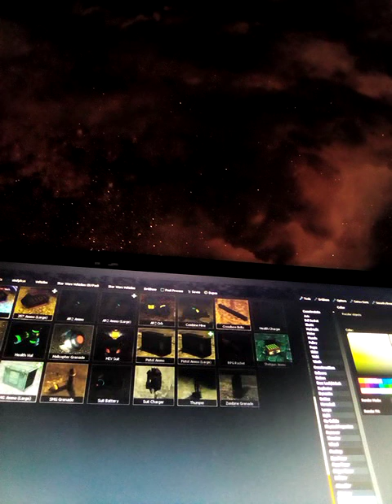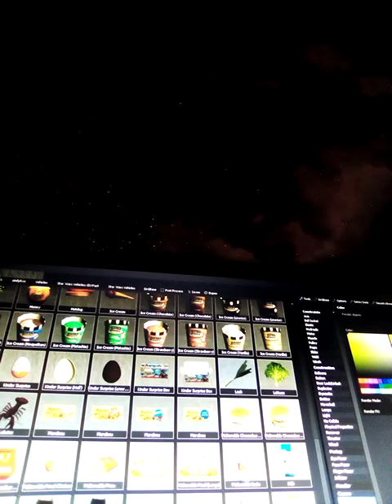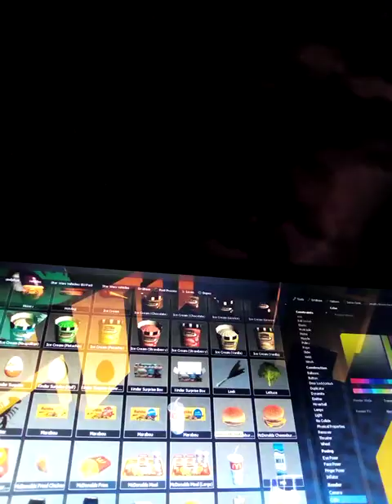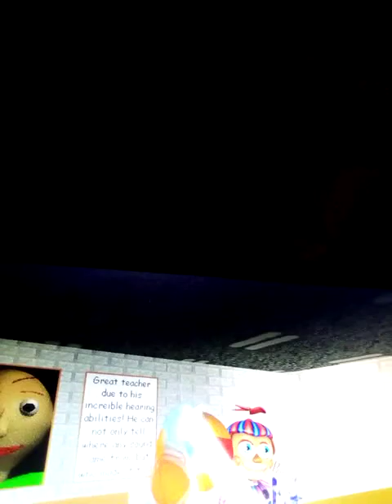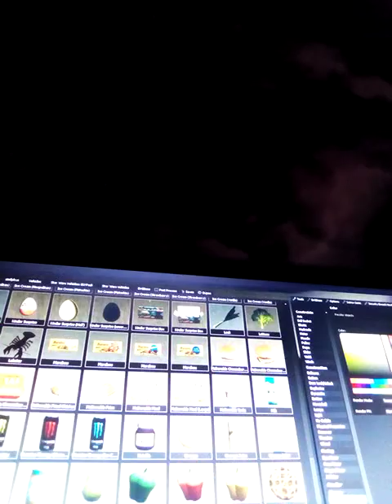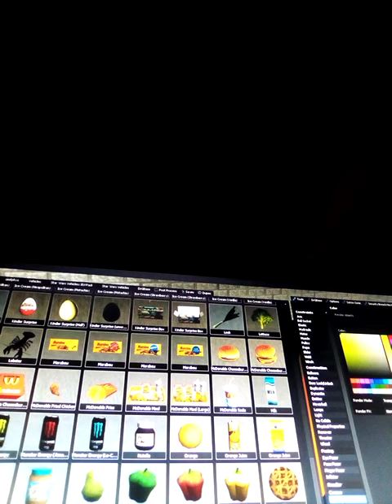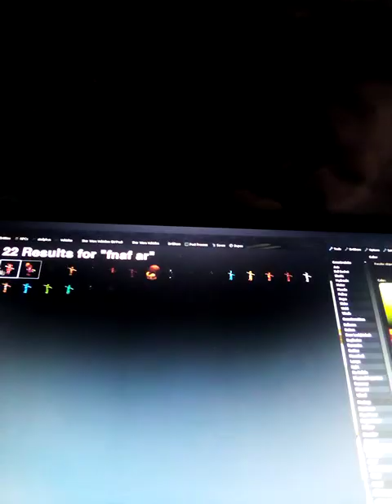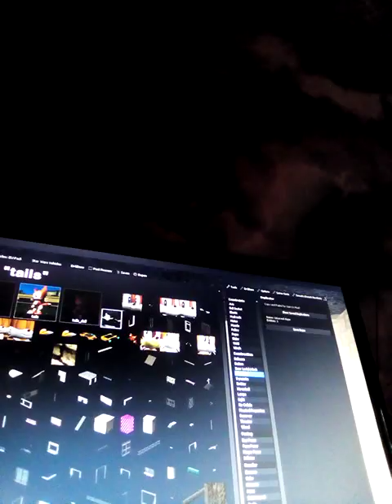fngfd1p: movie no bullying part 1